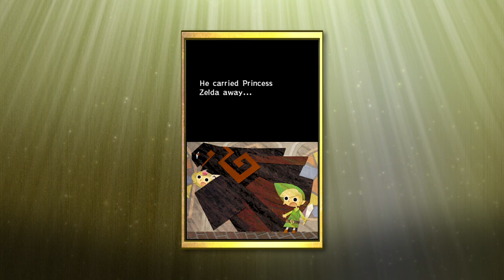The Legend of Zelda: 25th Anniversary - The Legend of Zelda: Phantom Hourglass Opening Story